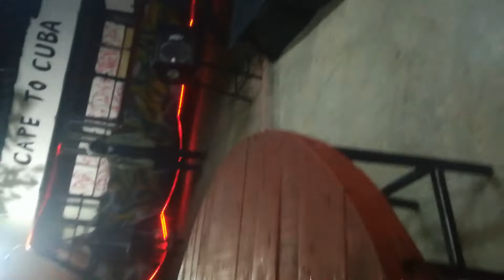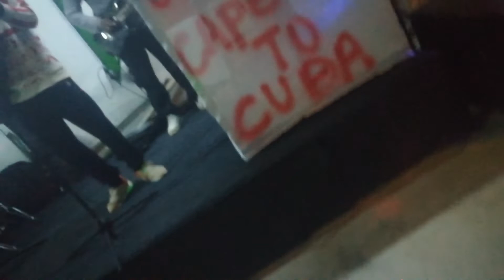Messiah do Emotionz DJ e nwahulwana do Wazimbo Rock Dellura improvisando solo ao jam session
Messiah Emotionz DJ e  nwahulwana do Wazimbo Rock Dellura improvisando solo ao jam session.

ASSISTA O VIDEO ATE O FINAL

APOIE o CANAL:
Meu canal cientifico YouTube VALDO MARIO "primeiro em Moçambique com videos YouTube resolvendo exames de admissao de Química no país e resolvendo questoes de Química do Ensino superior no YouTube em Moçambique:

SUBSCREVA-SE ao CANAL, PARTILHE e DEIXE FICAR seu LIKE
WESTERN UNION: Valdo da Silva Raimundo Mario